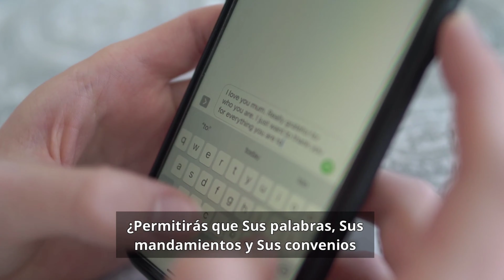La influencia diaria de Dios - Durante estos tiempos peligrosos.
Presidente Russell M. Nelson - Que Dios prevalezca.
¿Estás dispuesto a dejar que Dios prevalezca en tu vida? ¿Estás dispuesto a permitir que Dios sea la influencia más importante en tu vida?